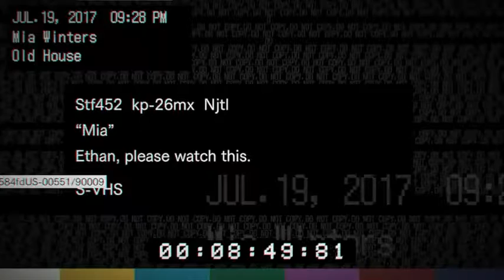RESIDENT EVIL 7 | Parte 3: BOSS Jack en el sotano y Cinta de video de Mia!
Tenemos un encontronazo espectacular con Jack Baker en el sótano, y encontramos indicios claves sobre el estado de Mia!